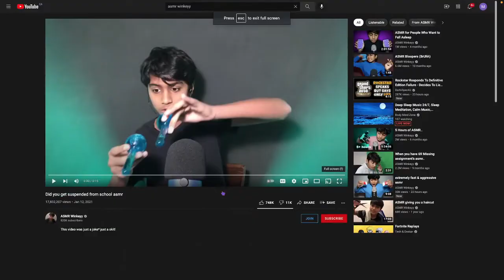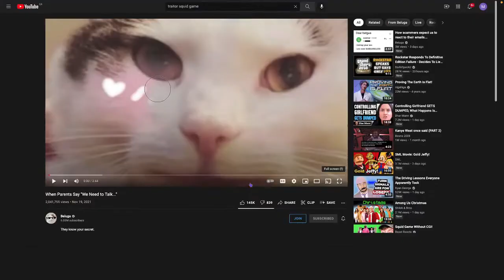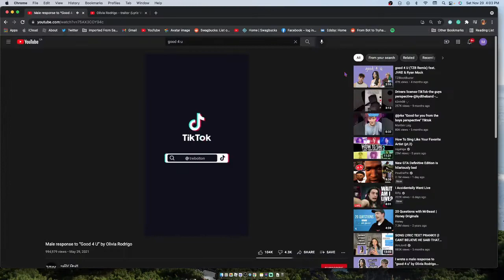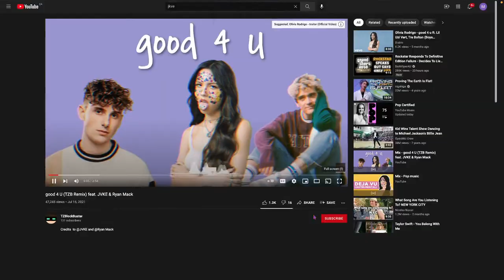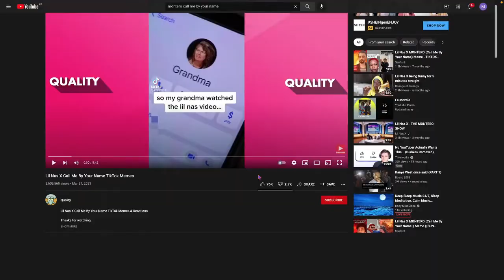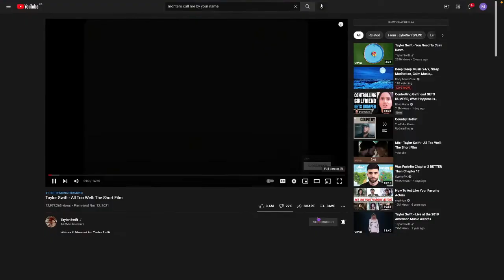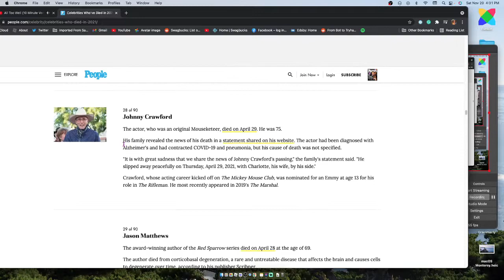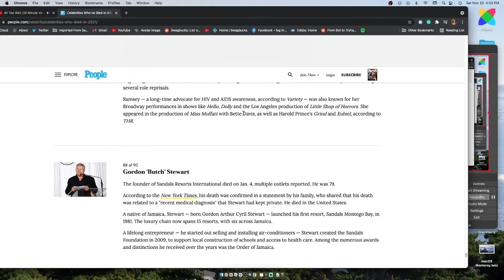YOUTUBE REWIND 2021 (IT IS BETTER THEN WHAT YOUTUBE'S WOULD HAVE BEEN)